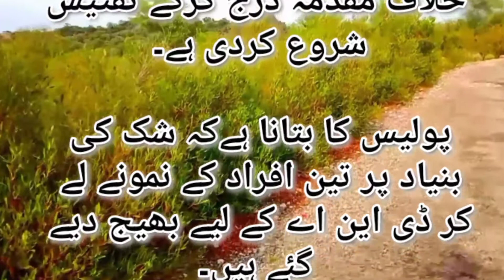Gilgit-Baltistan: 11-year-old girl raped and killed | news | today news | promot you official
An 11-year-old girl was raped and killed in Gilgit-Baltistan.

According to Geo News, the incident took place in Ghazar district of Gilgit-Baltistan.

Police said that after receiving information about the incident, they have registered a case against the unidentified accused and started investigation.

Police say samples from three people have been sent for DNA tests on suspicion.

More news:
The inner story of the 'war for power' between the federation and the Azad Kashmir government
 32 minutes ago
Lahore: A case of alleged abuse of a madrassa student has been registered
 60 minutes ago
E-voting is the only option to stop election rigging: PM
 1 hour ago
Eagle Squad consisting of 100 motorcycles for the protection of the citizens of Islamabad
 2 hours ago
Nusla Tower was not approved by Sindh government but by KMC
 2 hours ago
Multan: An accused involved in gang rape of a bride has been arrested
 2 hours ago